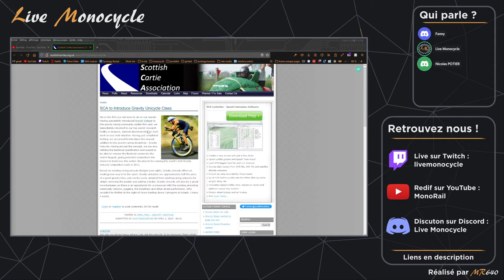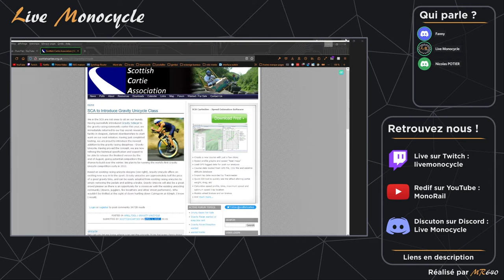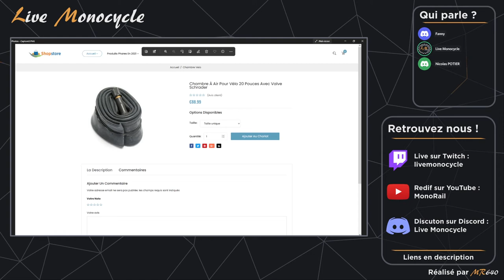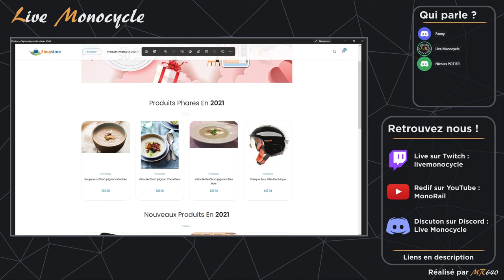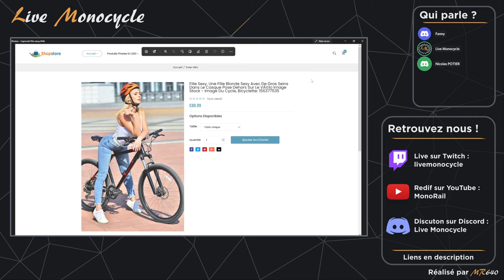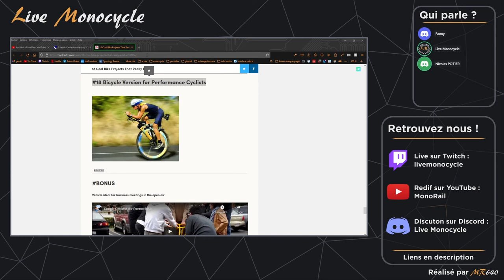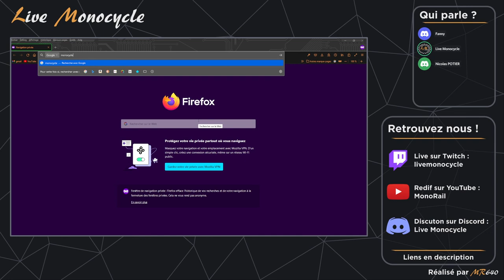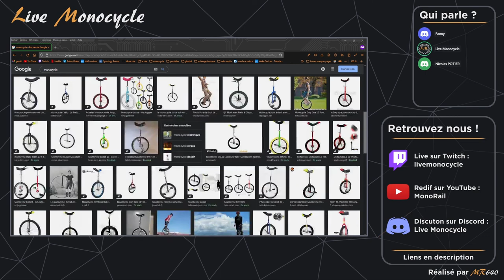L’histoire incroyable de cette photo